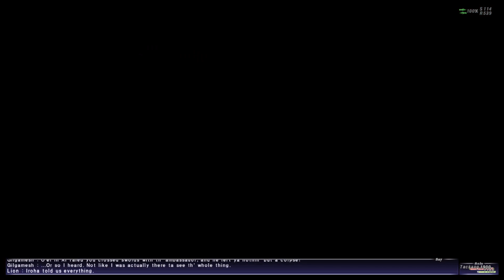Final Fantasy XI: Rhapsodies of Vana'diel 2-9-4 Uncertain Futures [Norg]